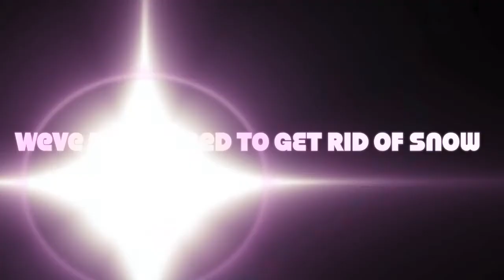A Day of Snow shoveling.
just some good old fashioned fun.